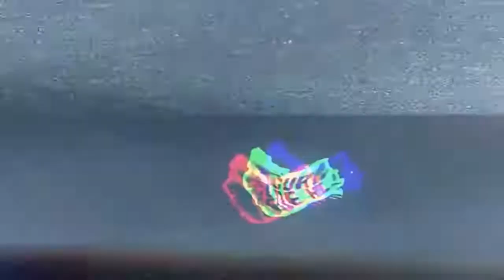CURVADEHILLFILES SKATETRIP COLINAS/JOACA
Obrigados a todos envolvidos otimo skate e amizade !!
Thanks to all envolved great skaters and friends !!
Footage by @inspiraskateboard